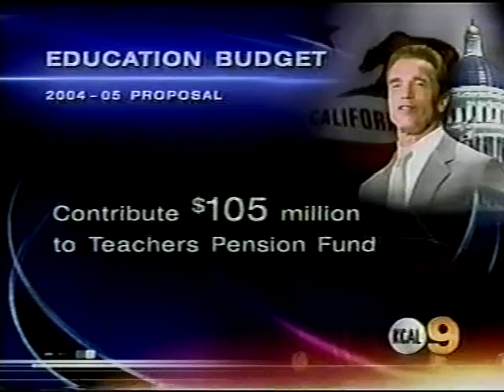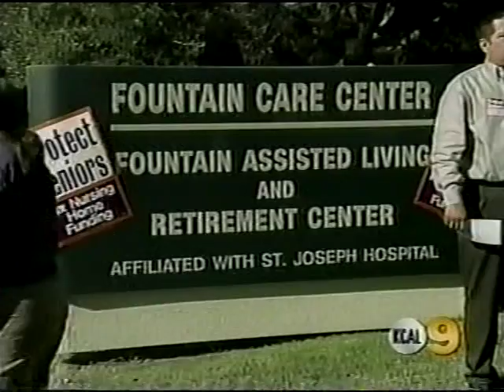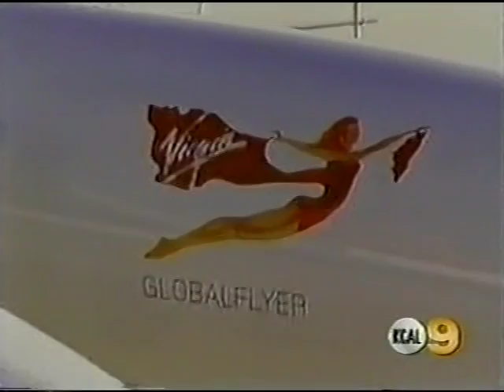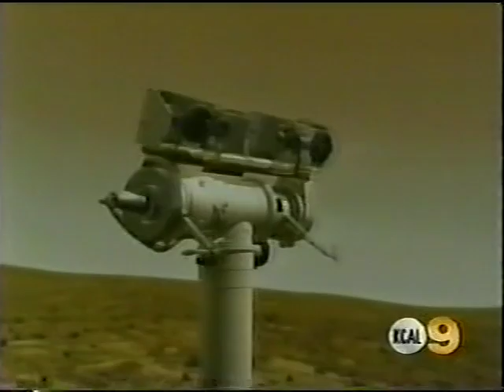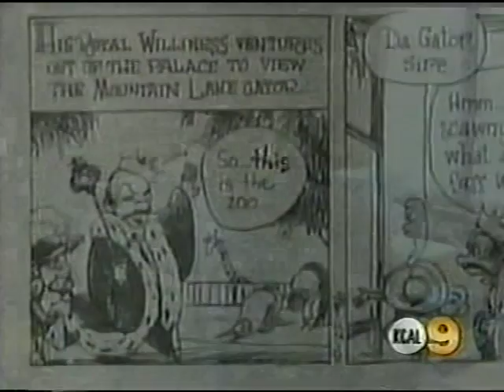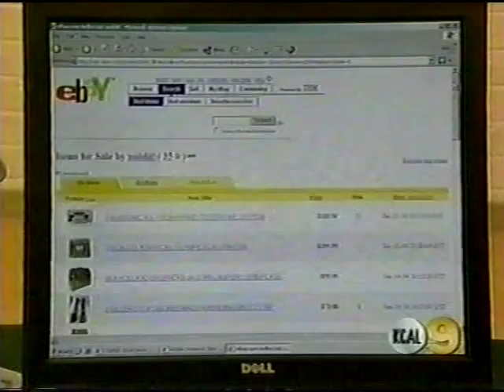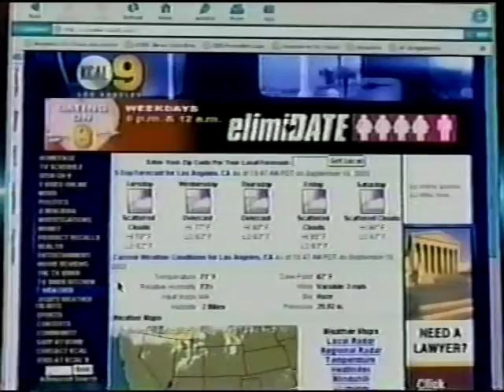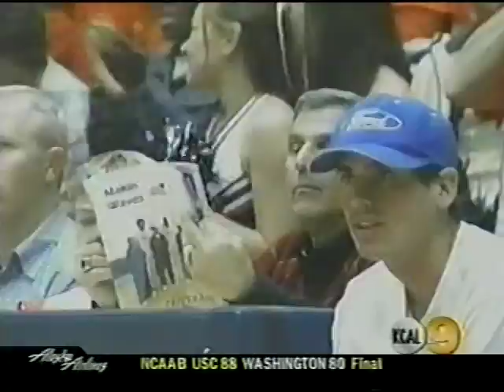KCAL 9pm News, January 2004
Weeknight newscast from the independent station in Los Angeles, CA. Some commercials were included.